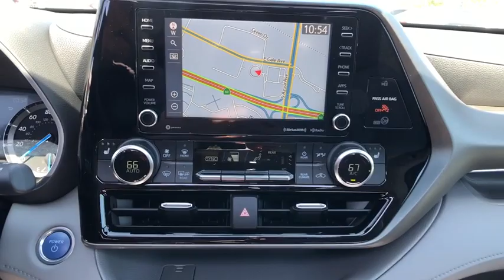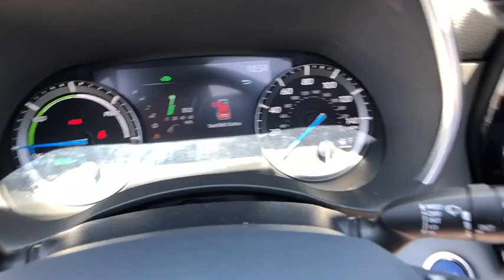2020 Toyota Highlander_Hybrid at Puente Hills Toyota. Servicing Claremont, West Covina, Diamondbar,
New 2020 Toyota Highlander_Hybrid available in City of Industry, California at Puente Hills Toyota. Servicing the Claremont, West Covina, Diamondbar, Rowland Heights, Hacienda Heights, La Puente, CA area.

2020 Toyota Highlander Hybrid XLEbr2.5L I4 PDI Hybrid DOHC 16V LEV3-SULEV30 186hpbr35/34 City/Highway MPGbr2.5L I4 PDI Hybrid DOHC 16V LEV3-SULEV30 186hp. . Welcome to the House of YES! We have a HUGE selection were family owned and operated were known as the peace-of-mind dealership and we make it FUN to buy a car. One visit and you will be a customer for life!
2-stage unlocking doors,2nd Row Bench Seat,3.542 Axle Ratio,3rd row seats: split-bench,4-Wheel Disc Brakes,4WD type (on demand),6 Speakers,ABS (4-wheel),ABS brakes,AM/FM radio: SiriusXM,Air Conditioning,Air filtration,Airbag deactivation (occupant sensing passenger),Alloy wheels,Antenna type (diversity),Antenna type (mast),Anti-theft system (alarm with remote),Anti-theft system (engine immobilizer),Apple CarPlay/Android Auto,Armrests (rear outboard seats),Assist handle (front),Assist handle (rear),Auto High-beam Headlights,Auto start/stop,Auto-dimming Rear-View mirror,Automatic temperature control,Autonomous braking,Auxiliary audio input (Bluetooth),Auxiliary audio input (USB),Auxiliary audio input (iPod/iPhone),Battery saver,Blind spot safety (sensor/alert),Body side reinforcements (side impact door beams),Brake assist,Braking assist,Bumpers: body-color,Camera system (rearview),Camera system washer (rear),Cargo Cross Bars (TMS),Cargo area light,Carpet Floor Mats & Cargo Mat (TMS),Center console (front console with armrest and storage),Center console (organizer tray),Check rear seat reminder,Child safety door locks,Child seat anchors (LATCH system),Clock,Connected in-car apps (Amazon Alexa),Conversation mirror,Courtesy lights (door),Cross traffic alert (rear),Cruise control (adaptive),Crumple zones (front),Crumple zones (rear),Cupholders (front),Cupholders (rear),Cupholders (third row),Daytime running lights,Delay-off headlights,Digital odometer,Distance pacing cruise control: Full-Speed Range Dynamic Radar Cruise Control (DRCC),Door Edge Guards,Door handle color (body-color),Door trim (leatherette),Drive mode selector,Driver assistance app (roadside assistance),Driver door bin,Driver information system,Driver seat (heated),Driver seat power adjustments (10),Driver seat power adjustments (height),Driver seat power adjustments (lumbar),Driver seat power adjustments (reclining),Driver vanity mirror,Dual front impact airbags,Dual front side impact airbags,EV battery capacity (1.9 kWh),Easy entry (manual rear seat),Electric Motor HP (180),Electric Motor Power Output (Kilowatts) (134),Electric Motor Torque (199),Electric motor battery type (nickel-metal hydride),Electronic Stability Control,Electronic brakeforce distribution,Electronic messaging assistance (voice operated),Electronic messaging assistance (with read function),Electronic parking brake (auto off),Emergency communication system: Safety Connect with 1-year trial,Emergency locking retractors (front),Emergency locking retractors (rear),Emergency locking retractors (third row),Energy absorbing steering column,Exhaust tip color (stainless-steel),Exterior Parking Camera Rear,Exterior entry lights (security approach lamps),External temperature display,Floor material (carpet),Four wheel independent suspension,Front Bucket Seats,Front Center Armrest,Front air conditioning (automatic climate control),Front air conditioning zones (dual),Front airbags (dual),Front airbags (passenger seat cushion),Front anti-roll bar,Front beverage holders,Front brake diameter (13.3),Front brake type (ventilated disc),Front bumper color (body-color),Front dual zone A/C,Front fog lights,Front fog lights (LED),Front headrests (2),Front headrests (adjustable),Front reading lights,Front seat type (bucket),Front seatbelts (3-point),Front shock type (gas),Front spring type (coil),Front stabilizer bar,Front struts (MacPherson),Front suspension classification (independent),Front suspension type (lower control arms),Front wipers (variable intermittent),Fuel economy display (MPG),Fuel economy display (range),Fully automatic headlights,Garage door transmitter: HomeLink,Gauge (tachometer),Grille color (black),Grille color (silver surround),Headlights (LED),Headlights (auto delay off),Headlights (auto high beam dimmer),Headlights (auto on/off),Heated Front Bucket Seats,Heated door mirrors,Heated front seats,Heated windshield wiper rests,Hill holder control,Humidity/dewpoint sensors,Hybrid